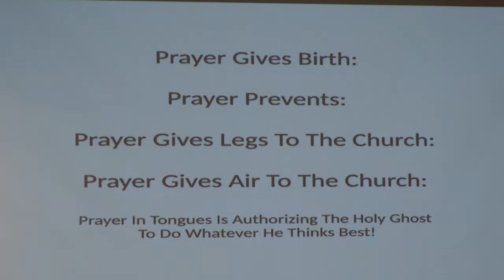Not On My Watch